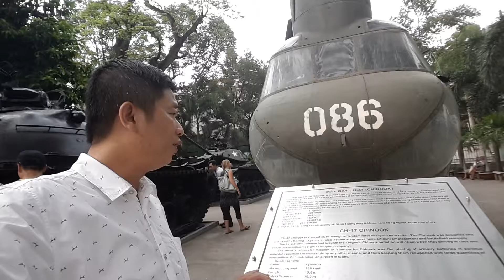Bảo tàng chứng tích chiến tranh/ War Remnants Museum P.2